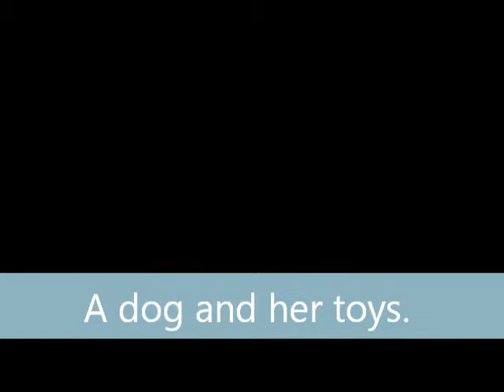Ivy and her toys.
Ivy, a Welsh Springer Spaniel, just loves the stretchy toys.  Love them!  She will follow me around the house, and always makes sure she has one with her.

Ivy is a dog sitting guest.